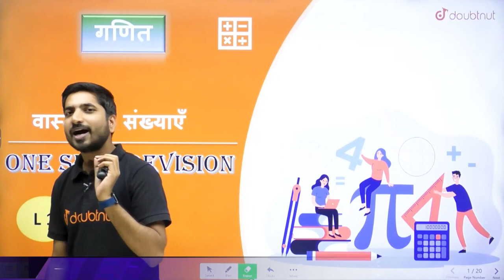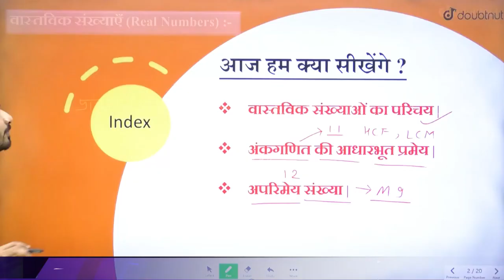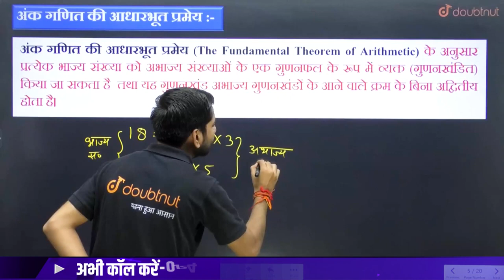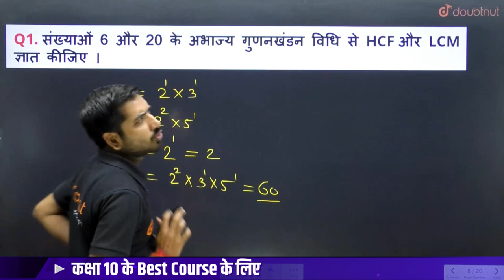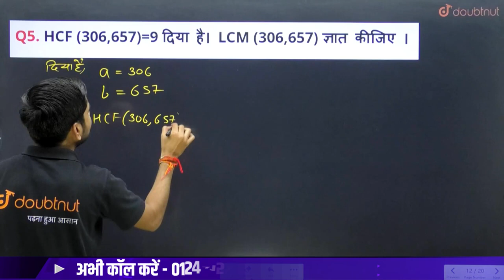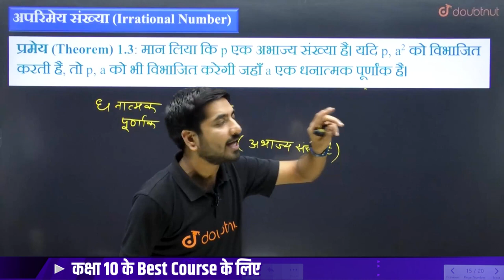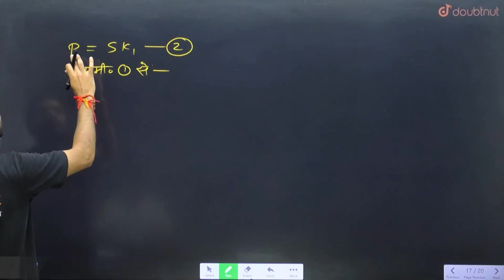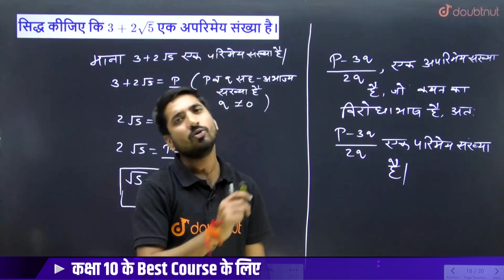वास्तविक संख्याएँ One Shot | Real Numbers Class 10 Maths Chapter 1 | Vastvik Sankhya One Shot NCERT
वास्तविक संख्याएँ One Shot | Real Numbers Class 10 Maths Chapter 1 | Vastvik Sankhya One Shot NCERT | वास्तविक संख्याएँ Important Questions | Ek Video me Complete Vastvik Sankhya Kaksha 10 |  वास्तविक संख्याएँ Class 10 Maths in Hindi | Real Numbers Class 10 Notes